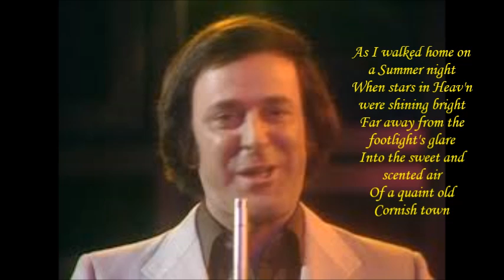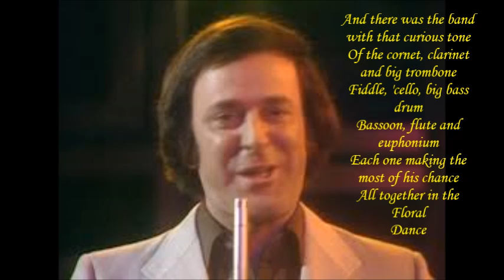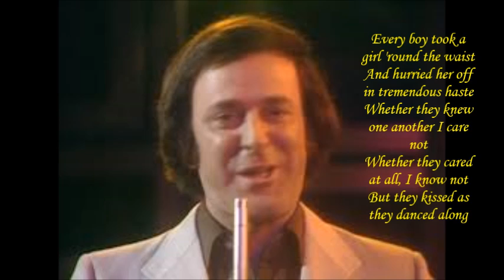Terry Wogan's Floral Dance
The Floral Dance